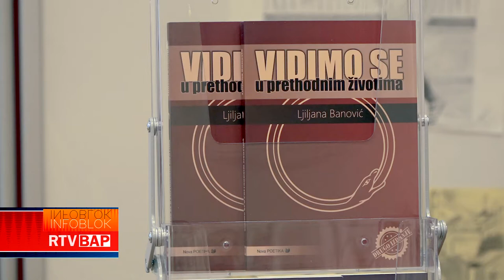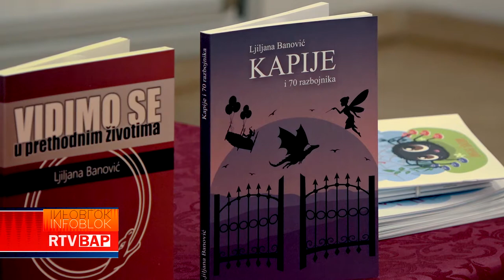RTV BAP PROMOCIJA KNJIGA LJILJANE BANOVIĆ